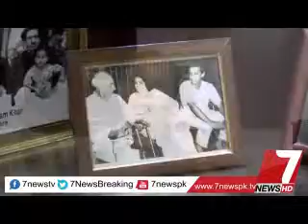Pkg on Azam Khan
Azam khan is a radio controller who was working with noor jahan